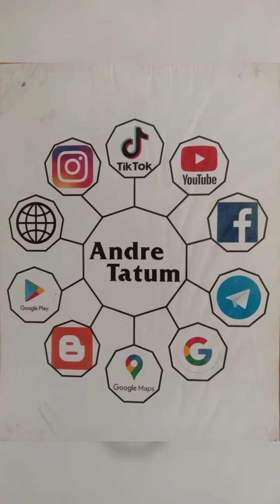BP irhandi...mesin cuci nyetrum